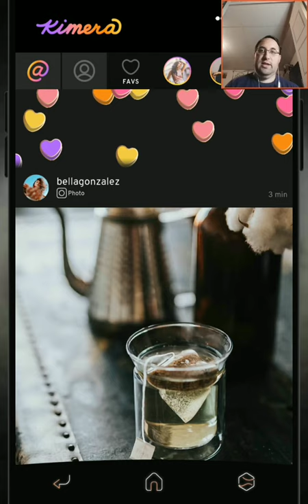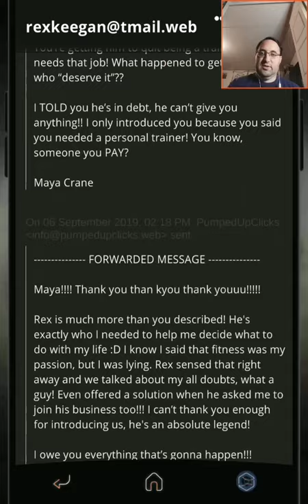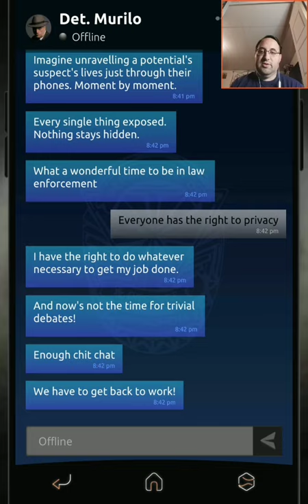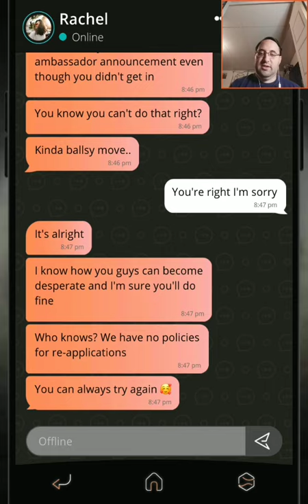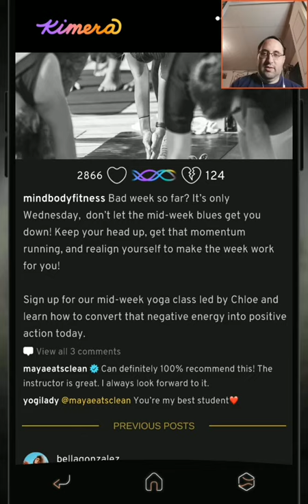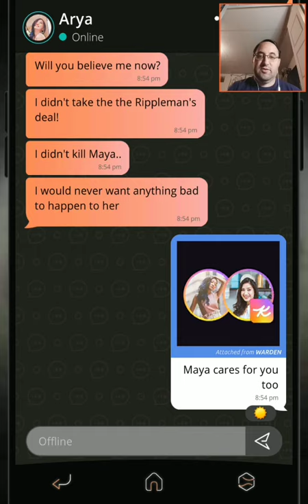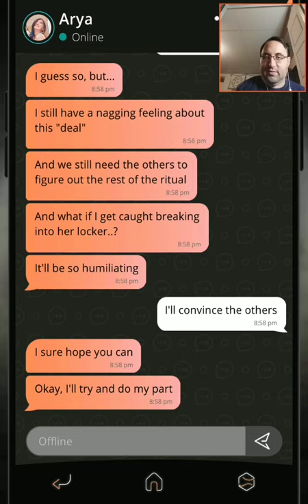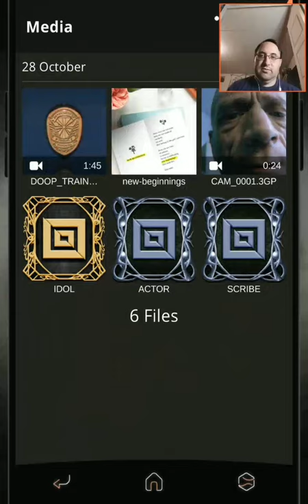Arya comes clean in Simulacra 2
I fine some dirt on Arya sponsorship and I use it to confront her. She starts to come around.